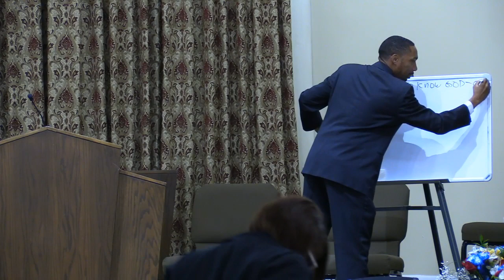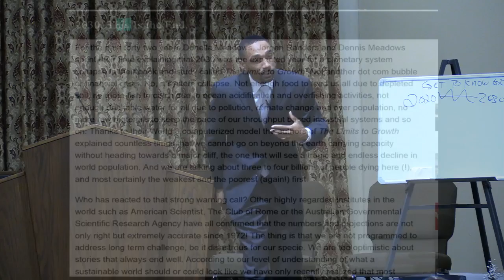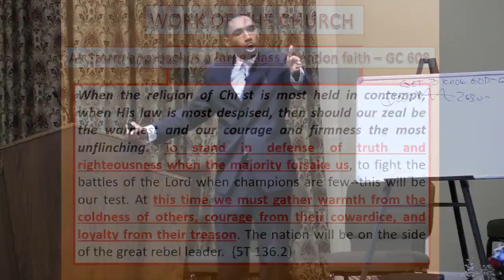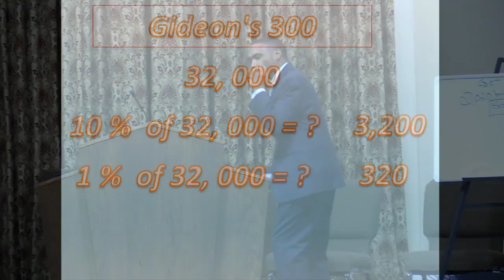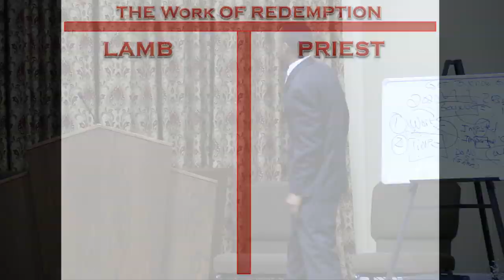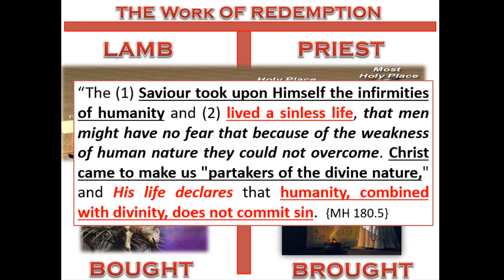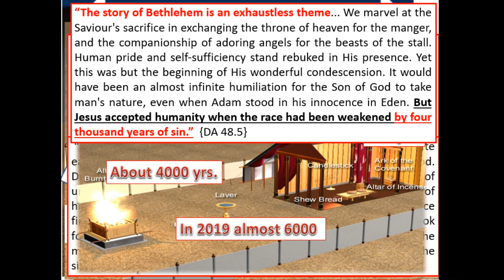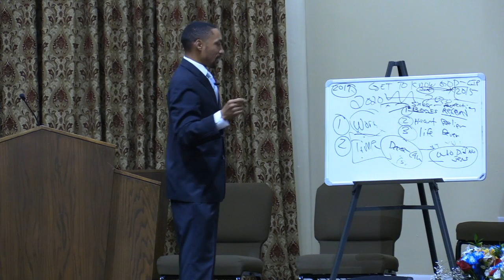A Bell and a Pomegranate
Revival Service at Atlanta Pillars of Faith SDA Church November 13, 2019
Pastor Jeremiah Davis - A Bell and a Pomegranate